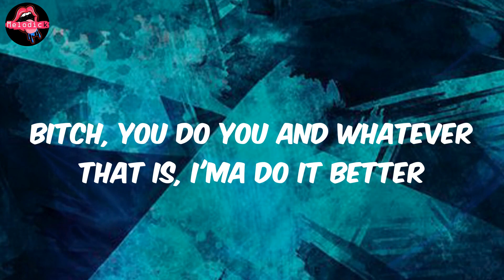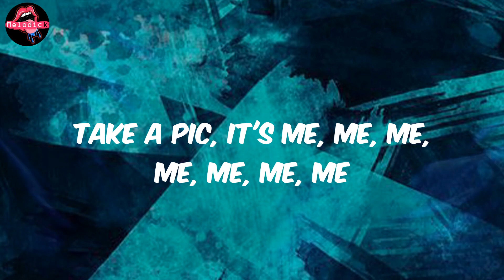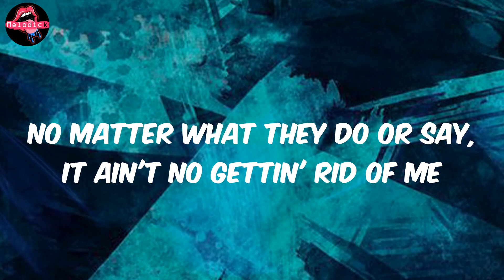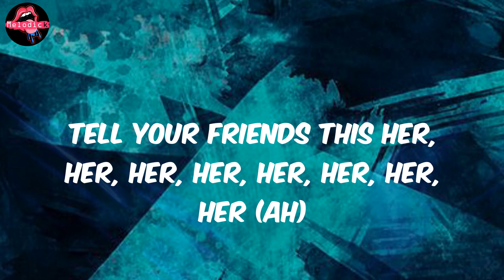Megan Thee Stallion - Her (Lyrics)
Lyrics Her:
I don't care if these bitches don't like me
'Cause, like, I'm pretty as fuck
Just the other day, I heard a ho say
Matter of fact, what could a ho say?
With a face like this and a bitch this paid
Shit, what could a ho say?
The bag so expensive, my pussy came with it
Body so nice, they be sayin', "Who did it?"
But everything natural, actual, factual
Prissy in the streets, but I fuck like an animal
All you hoes know who the fuck I am
From your boyfriend down to my Instagram
To all them busted-ass hoes that you ki-ki it with
I bet your jaw drop if you ever see me, bitch
I'm her, her, her, her, her, her, her, her
She, she, she, she, she, she, she
Take a pic, it's me, me, me, me, me, me, me
Tell your friends this her, her, her, her, her, her, her, her (ah)
Bitch, you do you and whatever that is, I'ma do it better
Hoes must've just seen me and they playin' catch-up
Bitches lookin' like lil' Megans playin' dress-up
Would I ever spin the block on a nigga? Never
I don't even wear an outfit twice, dead 'em
Any bitch got a problem? Probably never met 'em
Tell a hater kiss both cheeks, ciao, bella
But I'm used to the chatter 'cause
All this hate givin' me a pretty face
I eat hate, that's why I ain't got a waist
The more hoes hatin', more money I'ma make
And the more niggas talk, more niggas want a taste
'Cause I'm the most sickenin', hoes so fuckin' sick of me
No matter what they do or say, it ain't no gettin' rid of me
I come in every room and draw attention like a centerpiece
Steppin' for a long time, movin' like a centipede
I ain't scared of shit, man or bitch
To everybody hatin', y'all could suck this clit
'Cause the hate campaign ain't workin' at all
I ain't Jack or Jill, bitch, I ain't gon' fall